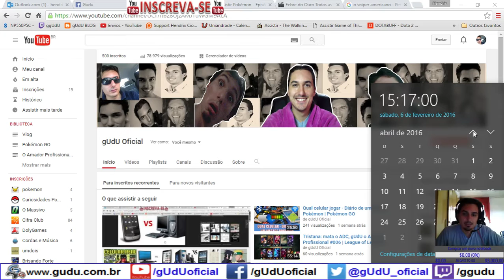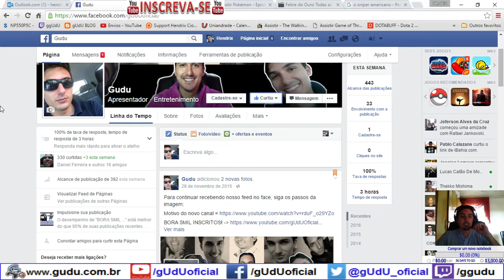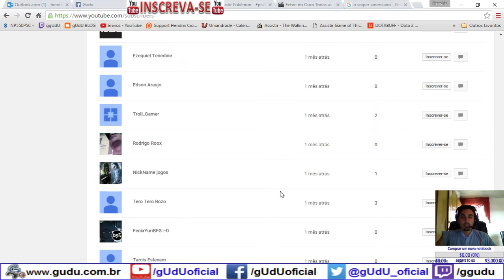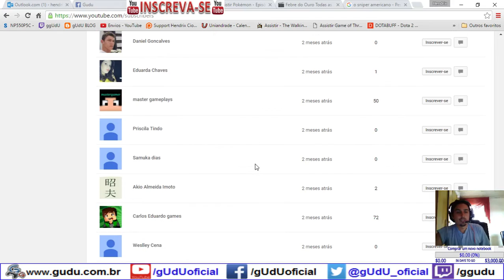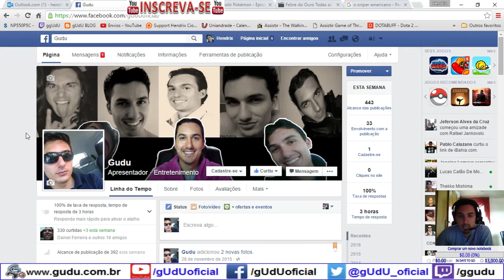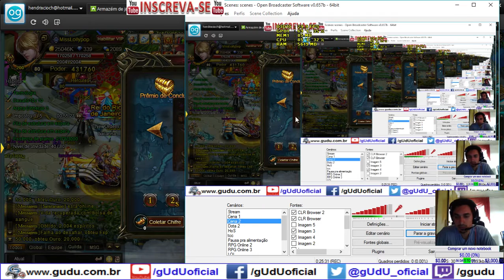Caminho do céu Piso 2 Boss 10 | Legend Online